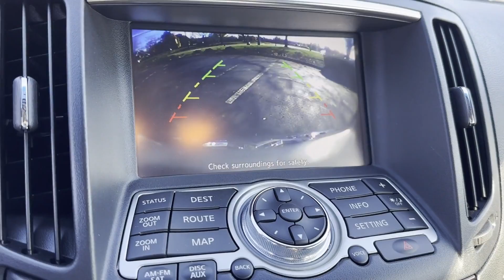2015 INFINITI Q60 Coupe Dublin, Worthington, Westerville, Bexley, Upper Arlington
2015 INFINITI Q60 Coupe  JN1CV6EL5FM890178 Video

With our large Pre-Owned Inventory, we have the car, truck or SUV you’re looking for!

All our Pre-Owned vehicles must go through a strict evaluation and meet our premium manufacturing standards to earn the Certified title. You can find even more information on our Certified Inventory

Want to take a look at our current Used Inventory Specials? Find a great model to take home at a special price

In the market for a brand new Luxury Vehicle?